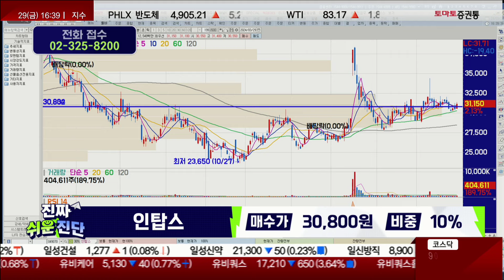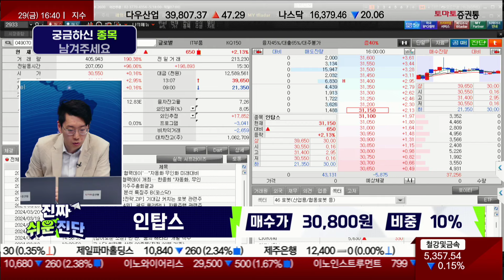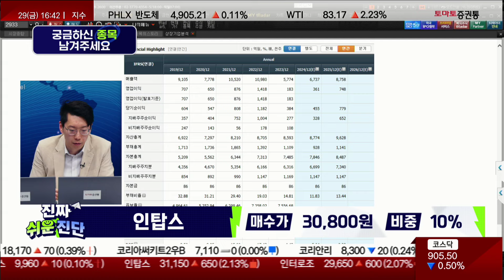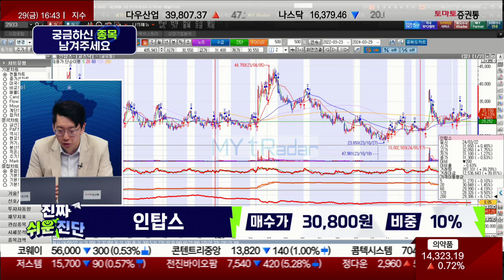인탑스(049070) / 기다림이 필요하다 [김덕호 대표(주식회사플레처)_진짜 쉬운 진단]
▶김덕호 대표(주식회사플레처)

- 이슈 정리
- 테마 분석
- 종목 분석

- 개장 시황
- 급등주 분석